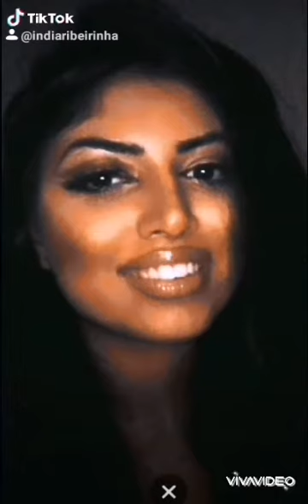Musica Indiana 2020 de nanai gitano!